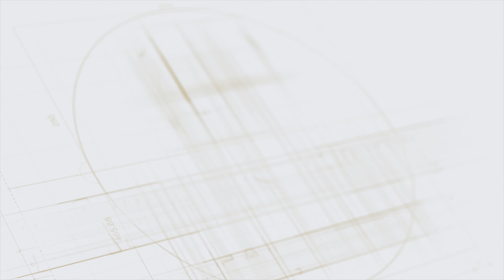JUST LISTED - 2795 Webb Road, Alpharetta - LaBoss Group Real Estate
JUST LISTED
2795 Webb Road, Alpharetta

4 Beds / 3.5 baths (with bonus room)
3,157 Sq. Ft.

LIKE NEW - ready to move in today! John Weiland/Pulte 2017 built home close to it all...400, Windward, schools and all the shopping! over $60K in UPGRADES including the ELEVATOR and REMOTE CONTROLLED BLINDS. A MUST SEE! 3 CAR GARAGE and bed/bath on the main level, or it can be a great playroom/media room. 2nd floor with OFFICE and 3rd floor with MASTER - oversized tub, oversized shower, double vanity, his hers closet, 2 more guest rooms and laundry.